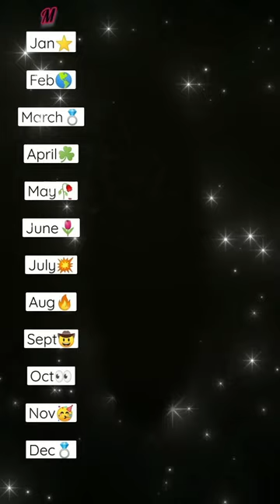part 1। choose your birthday month🤞♥️। quiz 😎🔥🤗🥰।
Let's play🤗। choose one gift😎✌️। 100% real🔥।
आज देखते 😱है आप अपने पापा से कितना प्यार♥️ करते हो।love you papa✌️।
आज देखते 😱है आप अपने पापा से कितना प्यार♥️ करते हो।love you papa✌️। entertainment facts part 1। 😱😱choose your favorite colour🎨। 100 % love quiz ♥️🤗।
Prepare to expand your knowledge and quench your curiosity as we explore a myriad of intriguing topics, from science and history to nature and beyond. In this video series, we present a compilation of fascinating facts, all condensed into an engaging 5000-word exploration that will leave you amazed and wanting to know more.

With each episode, we delve into a specific theme or subject, presenting a carefully curated selection of facts that will surprise and enlighten you. Join us as we uncover the hidden wonders of the world, shedding light on little-known historical events, unraveling the mysteries of the universe, and diving into the astonishing intricacies of nature's creations.

From ancient civilizations to cutting-edge technology, from bizarre natural phenomena to awe-inspiring feats of human achievement, our goal is to entertain, educate, and inspire. Whether you're a trivia enthusiast, a lifelong learner, or simply someone who loves discovering new things, our channel offers an enriching experience that will leave you with a sense of wonder and a thirst for knowledge.

Each episode is meticulously researched and presented in a captivating and visually engaging manner. Our team of passionate creators ensures that the information we provide is accurate, reliable, and presented in an easy-to-understand format. We strive to strike a balance between entertainment and education, making our videos accessible to viewers of all ages and backgrounds.